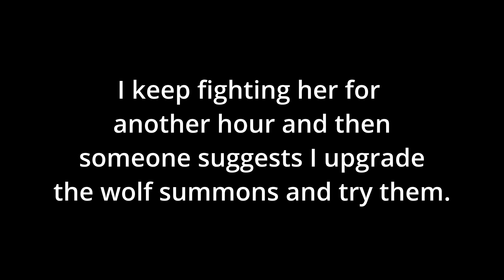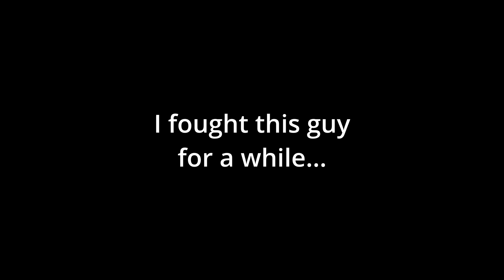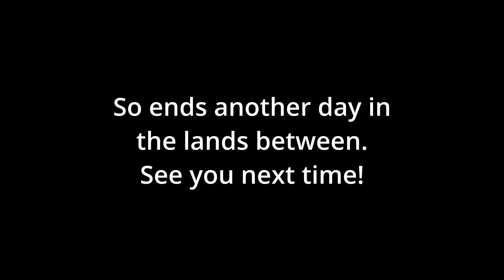Elden Ring #31 - Let's Play!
Where we finally beat Rennala, and do some other stuff!  Catch me live on Twitch!